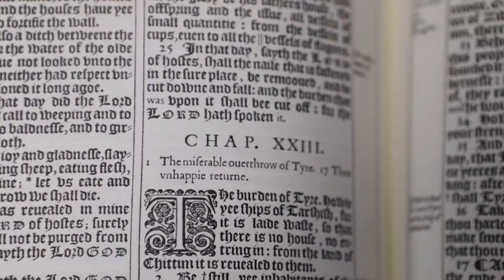A Bible To Call Your Own Preview